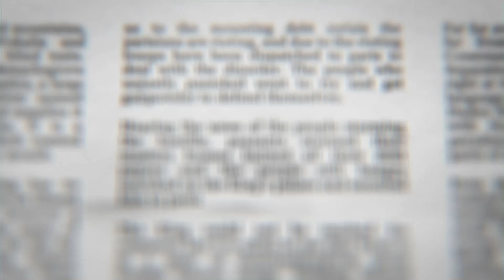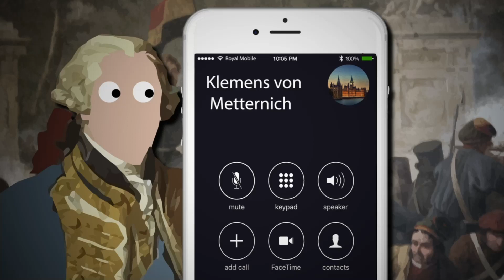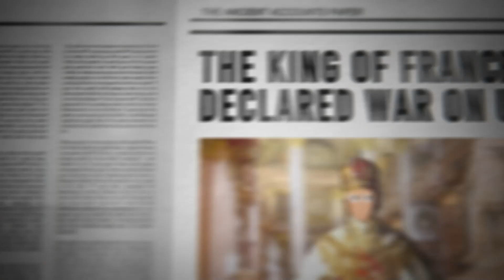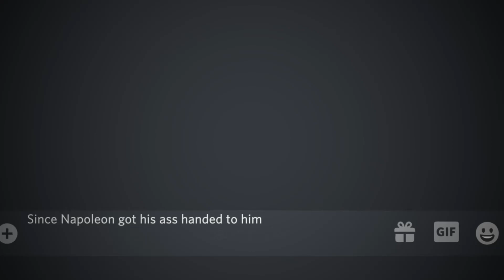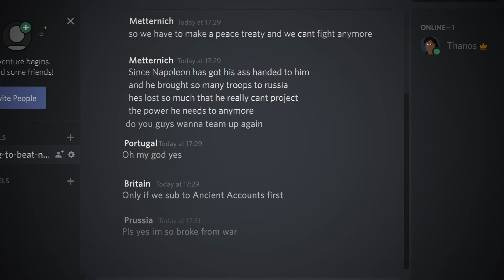Metternich: The Puppetmaster of Europe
Klemens Von Metternich was an Austrian Statesman that grew up during the French Revolution and seeing all the violence and percived anarchy he was determined to control Napoleon to end the march of the french armies and then the rest of europe, by becoming The Puppetmaster of Europe.
Sources:
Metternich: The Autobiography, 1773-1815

Metternich: Strategist and Visionary by Wolfram Siemann

Metternich: Councillor of Europe by Alan Palmer

Metternich: The First European by Desmond Seward

Creating a Statesman: The Early Life of Prince Clemens von Metternich and its Effect on his Political Philosophy by Ryan M. Nadeau

A World Restored: Metternich, Castlereagh and the Problems of Peace, 1812-22 by Henry Kissinger

Metternich and His Times by G.De Bertier De Sauvigny

Phantom Terror: The Threat of Revolution and the Repression of Liberty 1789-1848 by Adam Zamoyski